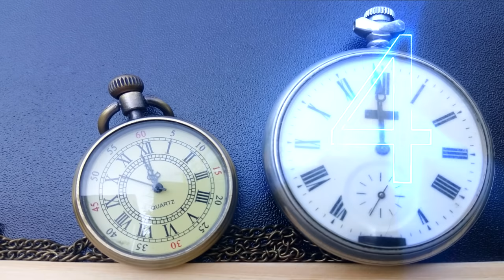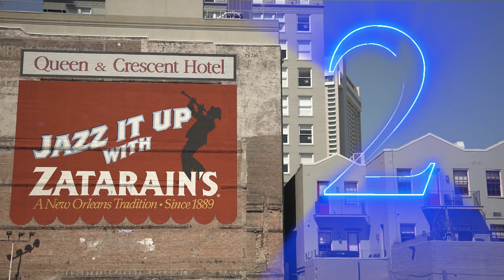[The Expert Disney Quiz] - Disney Soundtracks - Difficulty 🔥🔥🔥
Can you guess all the Disney movie soundtracks? Difficulty: Advanced

Level:
[  ] Beginner 🔥
[  ] Intermediate 🔥🔥
[x] Advanced 🔥🔥🔥
[  ] Insane🔥🔥🔥🔥

Here is how it works:

- There are 20 questions with movie soundtracks
- The answers will follow after each soundtrack and can also be found below
- The timer background also reveals some info!!

Good luck!

-Answers-

1. Looking for Romance - Frank Chruchill (Bambi)
2. Attack at the Wall - Jerry Goldsmith (Mulan)
3. Topsy Turvy - Alan Menken (Hunchback of Notre Dame)
4. The scare floor - Randy Newman (Monsters, Inc.)
5. Les Poissons - Rene Auberjonois (The Little Mermaid)
6. Healing Incantation - Mandy Moore ( Tangled)
7. Sing sweet Nightingale - Mack David (Cinderella)
8. Define Dancing - Thomas Newman (Wall-e)
9. One last hope - Danny de Vito (Hercules)
10. Shiny - Jemaince Clement (Moana)
11. Casey Junior - Frank Chruchill (Dumbo)
12. Wreck-It, Wreck-It Ralph - Buckner & Garcia (Wreck-It Ralph)
13. When We're Human - Randy Newman ( Princess and the Frog)
14. That's What Friends are For (The Vulture Song) - Chad Stuart ( The Jungle Book)
15. Transformation - Alan Menken (Beauty and the Beast)
16. I've Got No Strings - Leigh Harline (Pinocchio)
17. Into the Open Air - Julie Fowlis (Brave)
18. Ticket to Write - Michael Giacchino (Zootopia)
19. Life's Incredible Again - Michael Giacchino (The Incredibles)
20. To Die For - Hans Zimmer (The Lion King)

Credits to the developers & media owners.